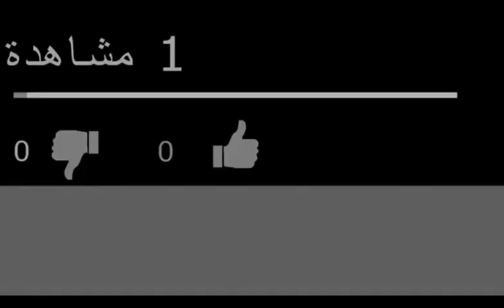جديد اسعار السيارات المستعملة في سوق الشلف و عين الدفلة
سيارات مستعملة حالة جيدة للبيع  في ولاية الشلف و عين الدفلى
سيارات جيدة للبيع في السوق الجزائرية
اسعار السيارات
اسعار السيارات وارقام الهواتف
للاتصال باصحاب السيارات

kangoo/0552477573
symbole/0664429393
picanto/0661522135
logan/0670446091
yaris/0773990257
207/05576811
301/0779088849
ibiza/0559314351